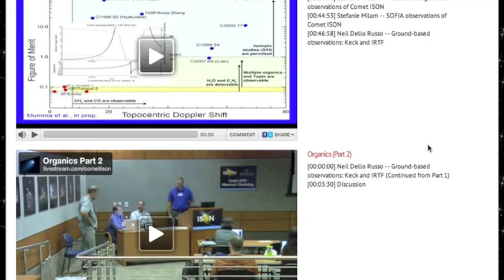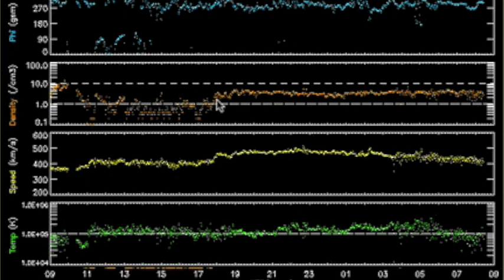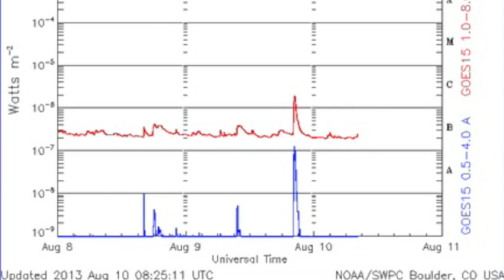3MIN News August 10, 2013: Meteors, Monsoon, ISON, Galactic Cloud